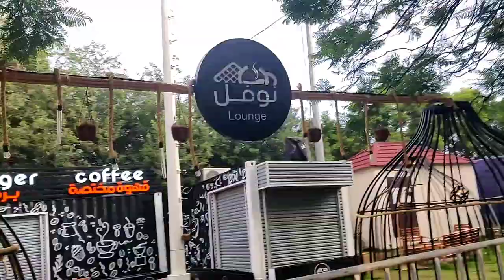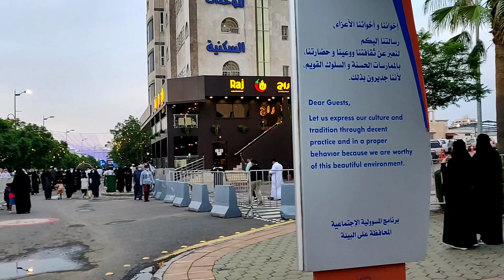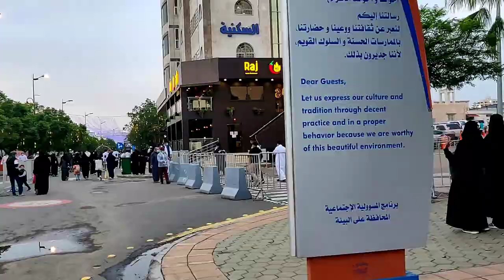Art Street in Abha, Saudi Arabia, Where Artists & Art Lovers Meet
The Art street Abha
Art Gallery Abha
If you're heading down to Abha, in Saudi Arabia, then why not stop by Art Street and journey through the creative and the cultural? Every summer, artists and art lovers gather at this venue to savor works of art made by talented individuals from across the region. Art Street is situated at a known landmark famous for its vibrant color of jacaranda trees, suspended umbrellas, parks, and fountains, and its main area, often referred to as the art hub, consists of 10 galleries stretching over 200 meters.
Just a few years ago, Art Street started off as an idea to bring artists together, to network and showcase their work. The concept was the brainchild of artist Awad Al-Zarib, who successfully submitted his pitch to the Saudi Commission for Tourism and National Heritage for approval. As a result of its successful launch, the Arab Organization for Tourism named Abha Street "Arab Tourism Capital of the Year" in 2017. Presently, it is now one of Abha's important tourism landmarks.
Traveling Desi
Amit Bhadana
Although many residents and visitors flock to Art Street for the creativity on display, there are also many other activities and venues to check out while there. For instance, kids will get the opportunity to learn how to draw from fellow artists. There is also a theater known for hosting events and competitions, in addition to several cafes and restaurants to unwind. Art Street is also no stranger to festivals, especially during the summer and Eid.
Art Street is also an ideal spot for a stroll, with anything from colorful blossoms to the iconic Umbrella Street to feast the eyes on. The long pathway also stretches towards Abha Dam Lake and passes by several government buildings. Indeed, Art Street is an important landmark where artists and art lovers can connect, but it's also a popular venue for the family to enjoy and unwind.

sayedahmed

SayedAhmed

SayedAhmed2010

sayed.ahmedksa

Sayed

sayedahmedksa

Hojai2010

Sayed Ahmed
Assam Hojai
AssamHojai
HojaiNagaonAssam
Hojai Assam